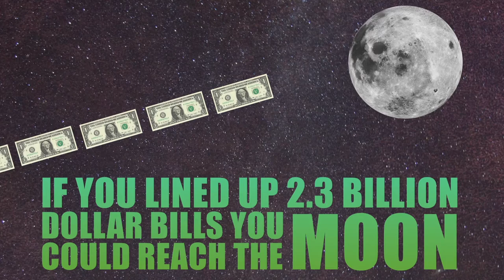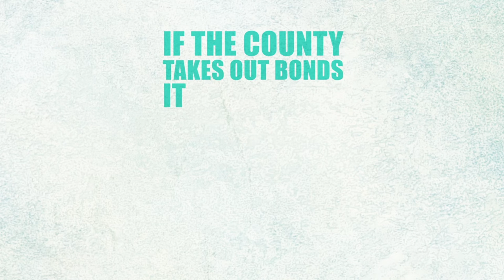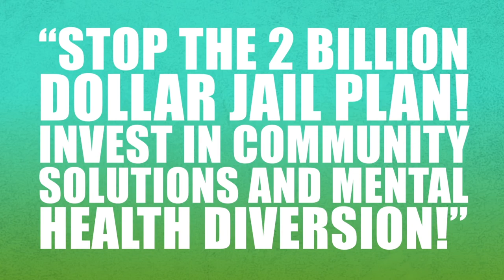Stop2BillionJail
What would you do for your community if you had $2 billion?
Would you build a jail?

2.3 billion dollars is a lot of money. If you counted to it it would take you 72 years, 322 days, 8 hours, 53 minutes, 20 seconds. If you lined up 2.3 billion dollar bills you could reach the moon. You could buy The Dodgers and Dodger Stadium.

The Los Angeles County jail system is the largest in the world. Eight jails. 17,500 people. It's America's largest "caretaker" of the mentally ill. 1 in 5 prisoners are mentally ill. The jail population decreased last November when Prop 47 passed. But the LA County Sheriff's Department still wants to spend 2.3 billion dollars building two new jails. If the county takes out bonds it could cost double or triple.

Jail Proposal #1: A "campus-like facility" for women in Lancaster
Jail Proposal #2: A "mental health jail" to replace Men's Central Jail in downtown LA

2.3 billion dollars could build...
2,152 single parent family homes
280 youth centers
240 assisted living facilities for the mentally ill
1,792 transitional apartments for the homeless
60 vocational centers

The LA County Sheriff's Department has already presented their jail plan to the Board of Supervisors. The Board of Supervisors has halted the jail plan and requested a report on community solutions. Within the next few months the report will be completed and the Board of Supervisors will vote more jails or community solutions.

"Stop the 2 billion dollar jail plan! Invest in community solutions and mental health diversion!"